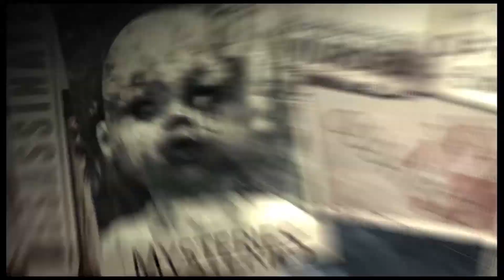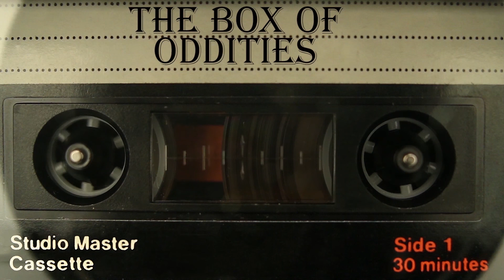THE BOX OF ODDITIES: Ep001- A Sawed Skull & Pants Poetry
On this episode of The Box Of Oddities, Kat and Jethro discuss the exhumed, severed head of Lee Harvey Oswald and the strange, dead body known as The Somerton Man that mysteriously appeared on a beach.